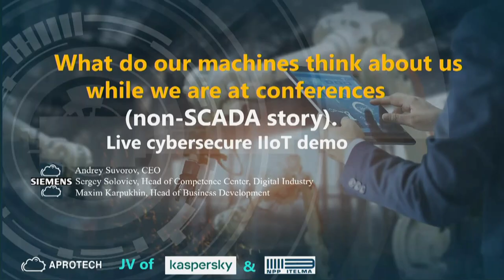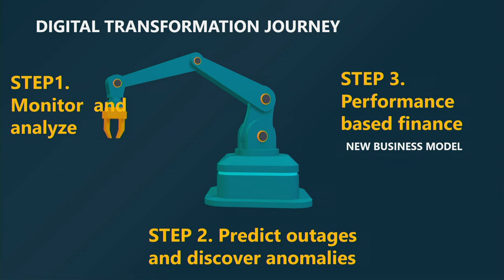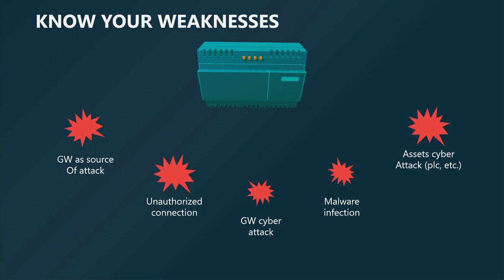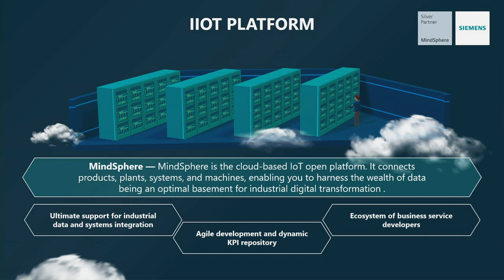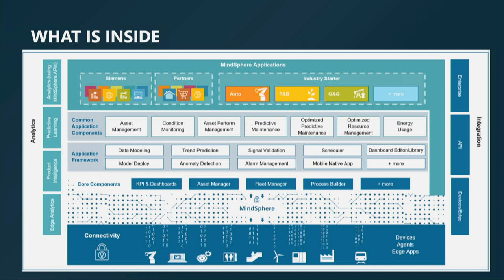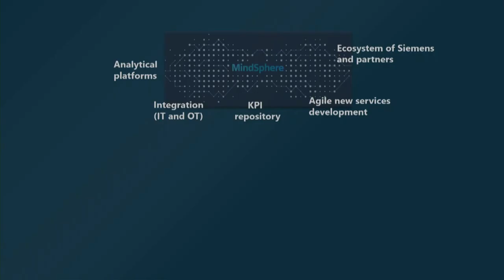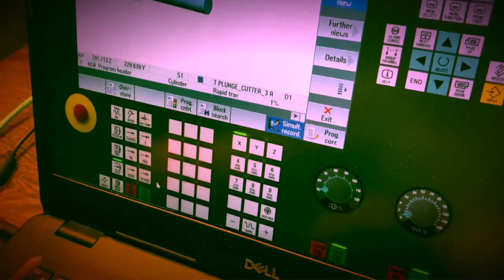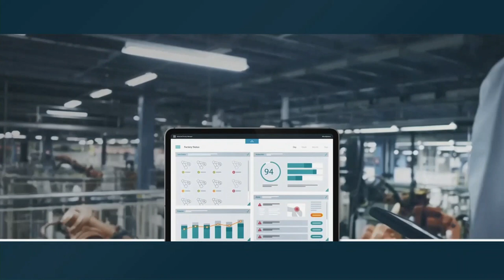What do our machines think about us while we are at conferences (non-SCADA story)?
The talk by Andrey Suvorov, CEO of APROTECH, Sergey Soloviev, Head of Competence Center, Digital Industry, Siemens, and Maxim Karpukhin, Head of Business Development, APROTECH, and a live IIoT demo at Kaspersky Industrial Cybersecurity Conference 2019.